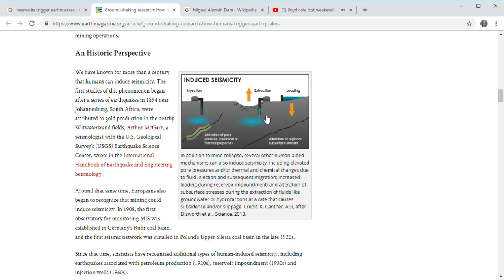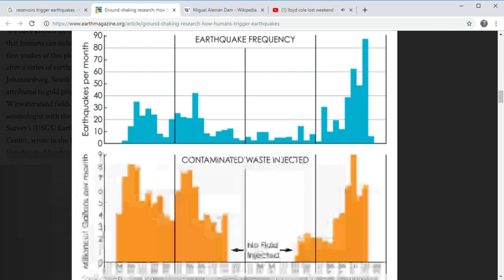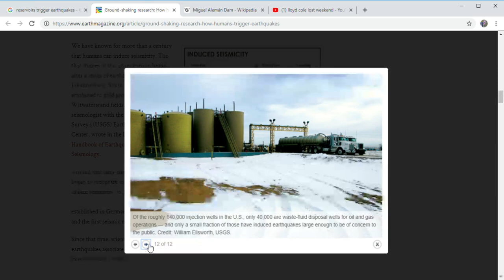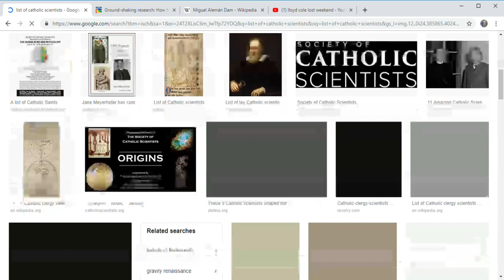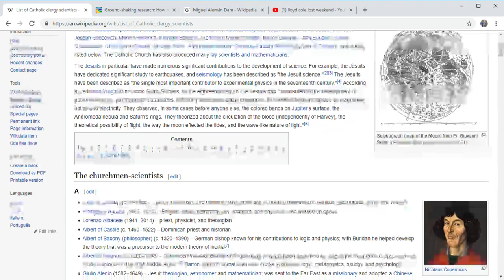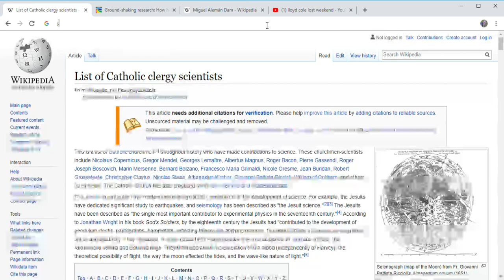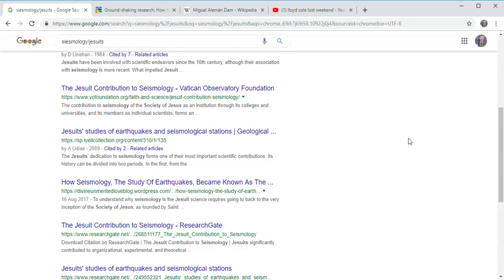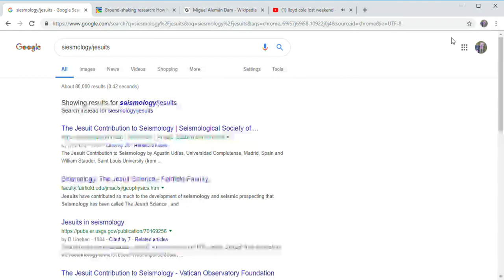.....Ground shaking research How humans trigger earthquakes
there is pl3nty of accounts of jesuts, fransiscans etc.. allays damming flooding draining and the rest of it.then they leave then usuallyt there an Event" earthquakes and the like... stuuf and matter get moved around wich i think gave us part of thr mud floods..also 5g is fucking with our electrmagnetic reasontion frequencies...5g will distrort that..its our individual unique signature in this whole existence...just a thought...